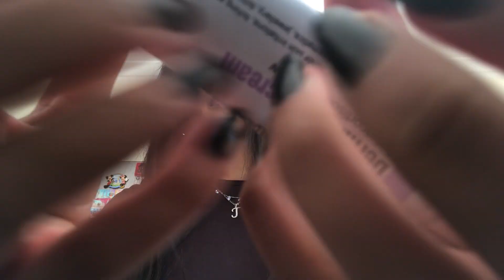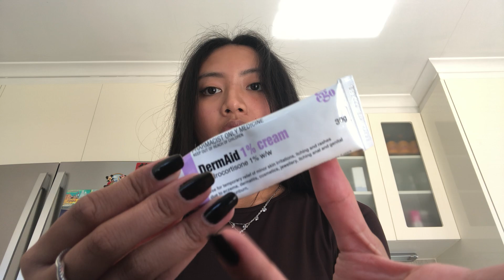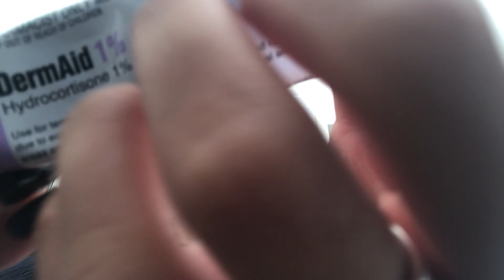ASMR || Purple triggers - Fast Tapping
Hey everyone welcome back or welcome to another  ASMR video, hope y’all got sum tinglesss.